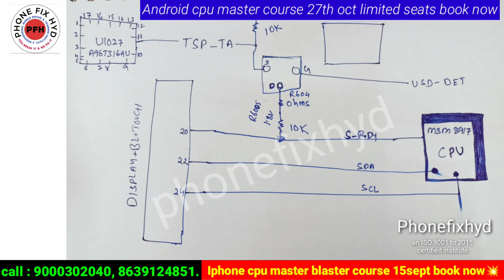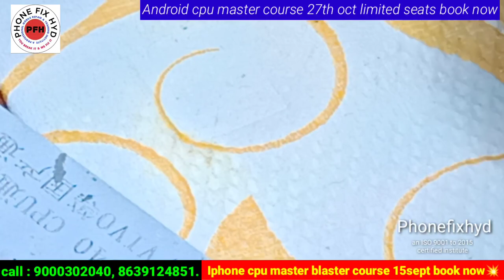SAMSUNG J250F TOUCH PROBLEM LIVE SOLVE IN CLASS 100% SOLUTION || @PHONEFIXHYD 8639124851 9000302040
PHONE FIX HYD NEW LAB | ADVANCED CHIPLEVEL MOBILE REPAIR TRAINING IN INDIA | EMMC TRAINING IN INDIA

BIG UPDATE COMING SOON From: PHONE FIX HYD TRAM || EID MUBARAK TO ALL GSM FRIENDS & OUR STUDENTS

RIZWAN STUDENT FROM MAHARASHTRA REVIEW AFTER COURSE MUST WATCH PHONE FIX HYD || PAISA WASOOL HAI❤️

STUDENT REVIEW RIZWAN From MAHARASHTRA JUNE BATCH STUDENT || KYA SIKHA IN 20DIN ME ZAROOR DEKHE @PFH

STUDENT KA REVIEW

STUDENT REVIEW LAST DAY रिज़वान महराष्ट्र से // PHONE FIX HYD

27th_JUNE_BATCH_CERTIFICATE_DISTRIBUTE_& _ENJOYING_LAST_DAY || MUST WATCH || @PHONE FIX HYD

course details.
20days class duration
10 hours full practical class
Room free.
Hyderabad telangana.

A PROFESSIONAL MOBILE REPAIR TRAINING INSTITUTE
JOIN TODAY NEXT BATCH 27th AUGUST 2021.
CALL FOR TRAINING:
CALL FOR ADMISSION:

course detail.
1. Only 10 students.
2. 2tb hard-disk tested files free.
3. Double Dekker CPU WORK.
4. Board free denge.
5. Oca glass work.
6. How to open samsung display.
7. Schematic diagram
8. Laptop
9. Ufi, easyjtag, software tool.
10. 100% practical work for
11. Food & Room free ( free accommodation).
12.  IPhone basic class.
13. Nand upgrade and programing.

 Etc.